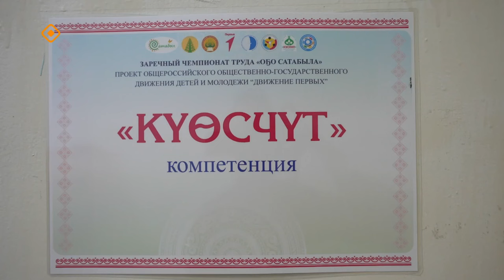«Дойдум дьоно»: "Оҕо сатабыла" күрэхтэһии бастакы түһүлгэтэ (16.01.24)